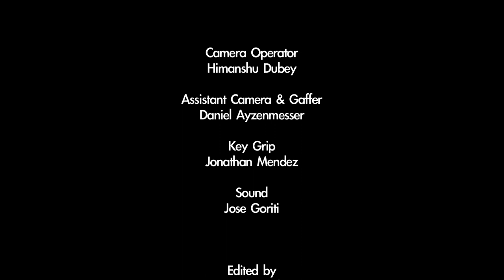Nicolas Peribonio Cinematographers thesis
Rough cut, no color correction or sound